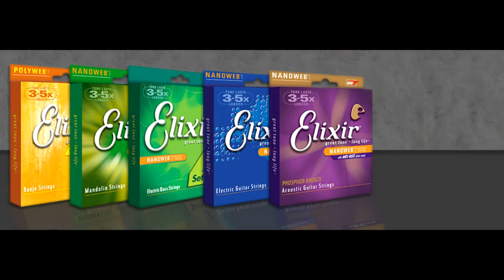Death Dealer Euro tour 2015 - Stu Marshall "Elixir Strings"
Stu Marshall endorsed by Elixir strings.